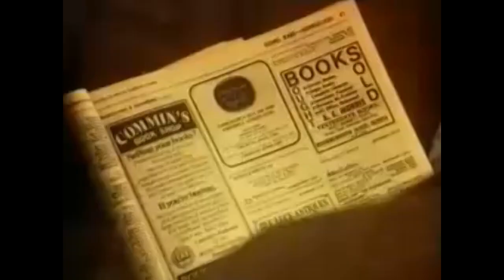Good Old Psychocandy - JR Reid